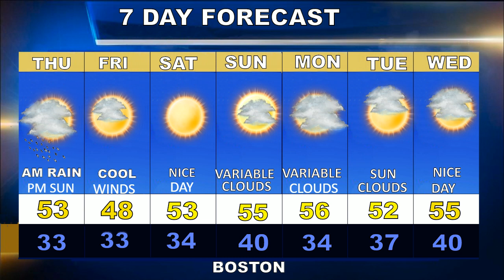Weatherblast Forecast Updated on 4/1/21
Changeable weather today